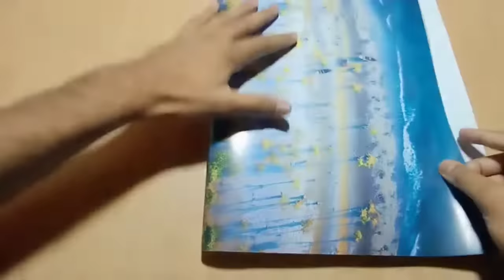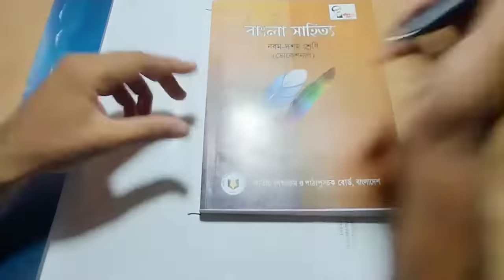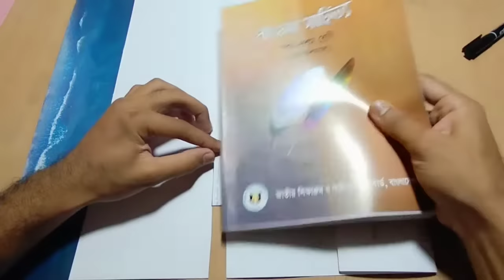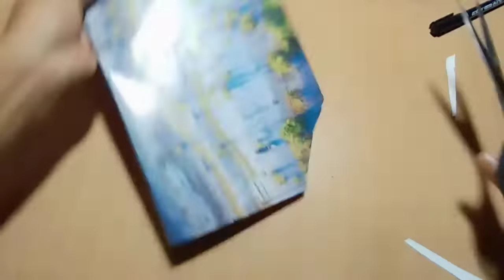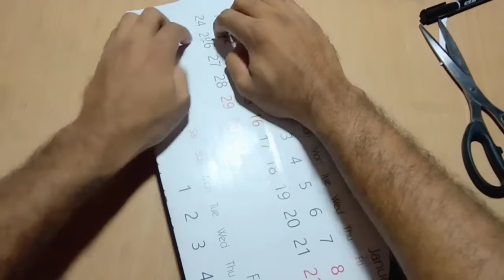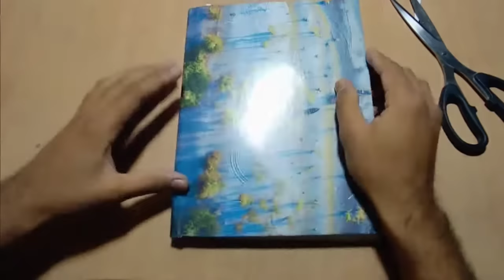বইয়ের মলাট লাগানো | Book cover design - SBS Enjoy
BookCoverDesign # SBSEnjoy